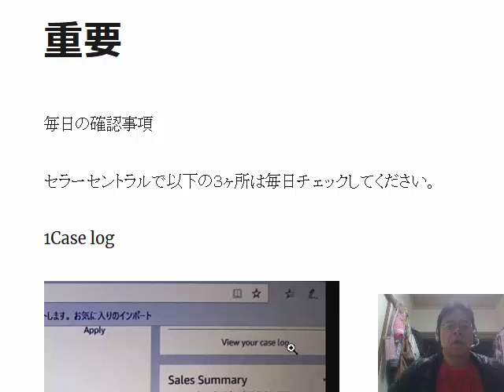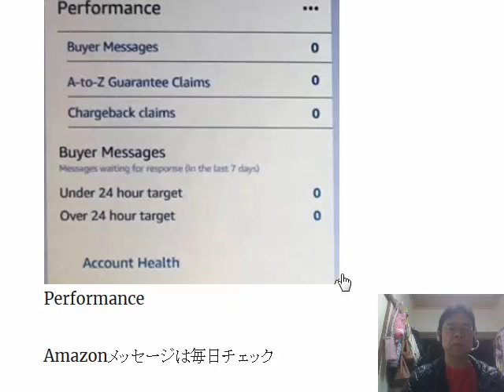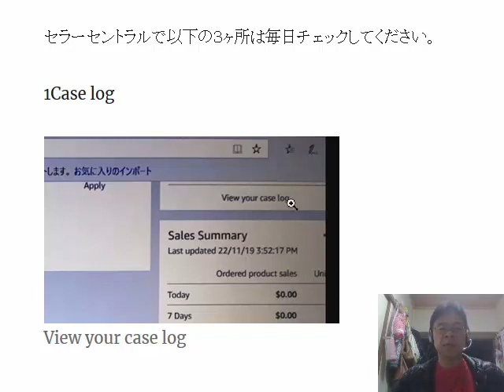Amazon輸出を始めたら毎日必ずすべきこと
セラーセントラルで以下の３ヶ所は毎日チェックしてください

1日10分で月10万円を稼ぐ! Amazon輸出ビジネスがわかる本(2013/11/22)